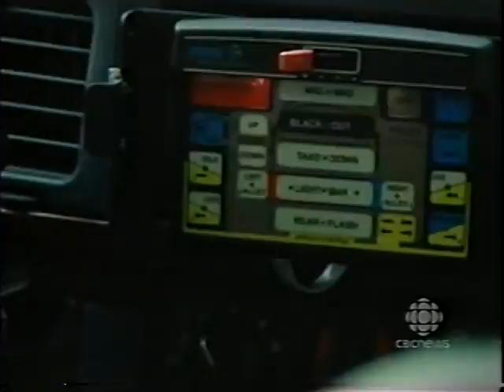CBC - Tyendinaga Land Issues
CBC Interview with Shawn Brant at Tyendinaga Mohawk Territory.  Interview by Peter Mansbridge.  Originally aired in June 2007.